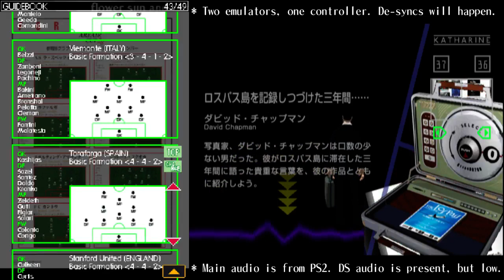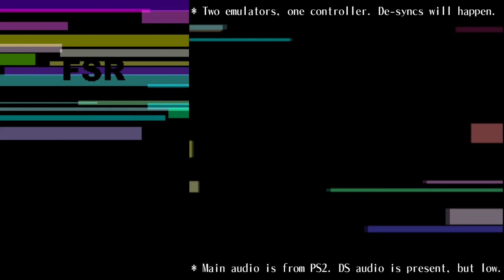Flower, Sun, and Rain | Dual DS/PS2 Playthrough - Request 02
As expected, this request was straightforward. My movement is kind of wonky throughout due to the camera (especially on the roof), but overall, it was pretty manageable. PS2 also ran a little worse than usual in this chapter, and I lowered the DS audio a bit.

Before talking to Mati, I went up to the roof to show a funny bit of dialogue with Yayoi (Edo doesn't have specific dialogue here). Yayoi's ringtone is also The Silver Case theme in both versions, which I'll highlight in a later video.

Version differences:
- After Sumio finishes his coffee, the phone will ring once you walk towards the door on PS2, but rings immediately on DS.
- The roof layout is mostly identical, but it's slightly altered and simplified on DS.
- The center pool is an octagon on PS2, but is a square on DS.
- Stephan's soccer bag is shaped like a sphere on PS2, but has a pentagonal shape on DS.

Not a hard request overall. I'm looking forward to record the next one, as it's one of my favorites.